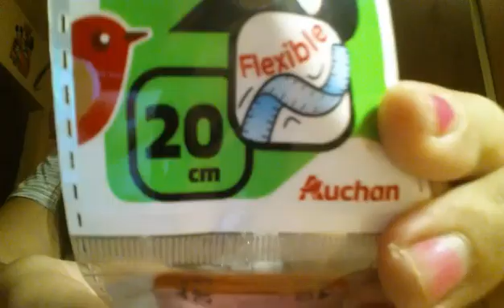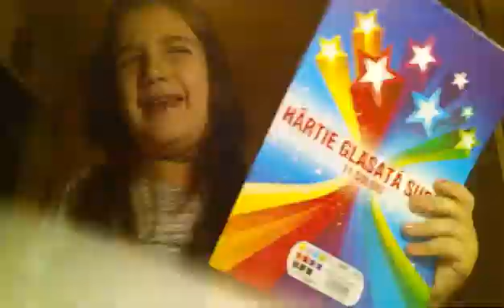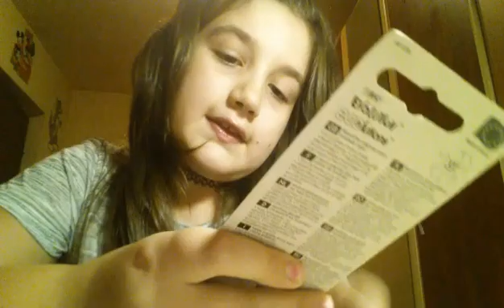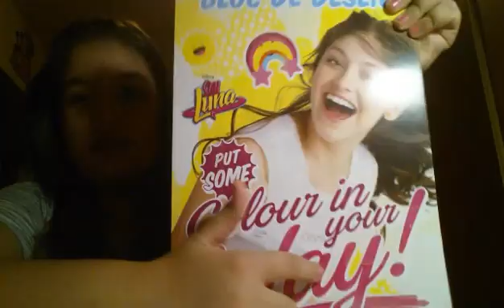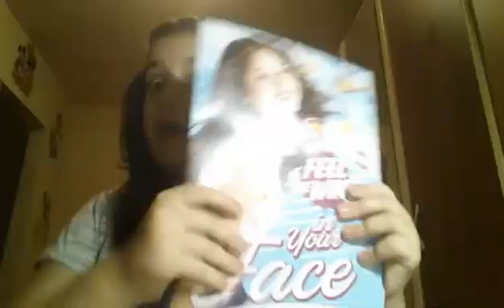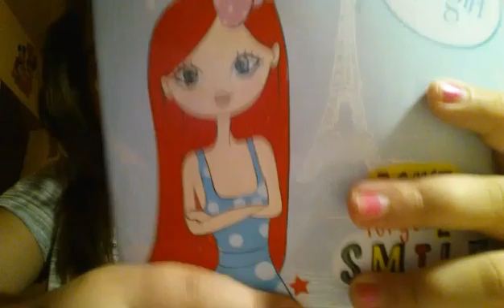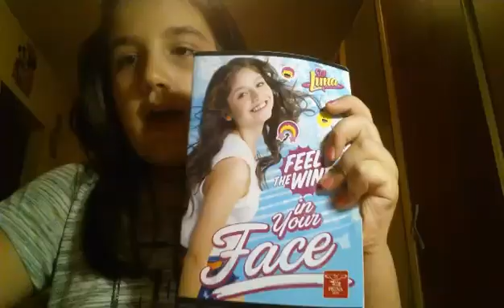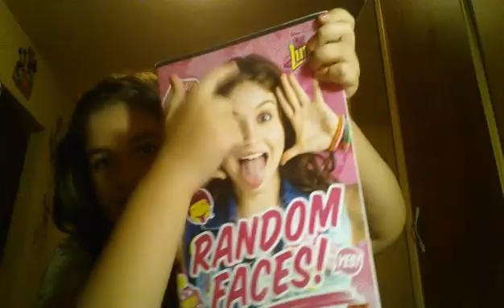back to school supplies haul - septembrie 2016